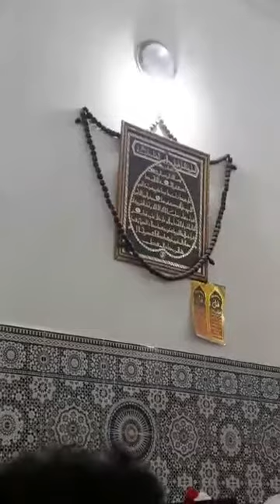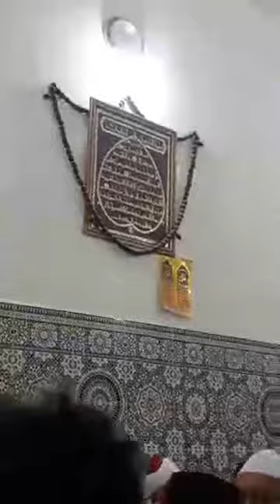أمداح مغربية الطلبة amdah tolba 2020 maroc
وفعلوا جرس التنبيه ليصلكم الجديد